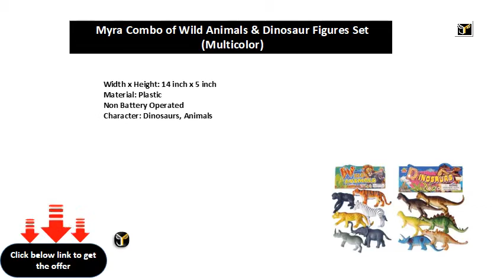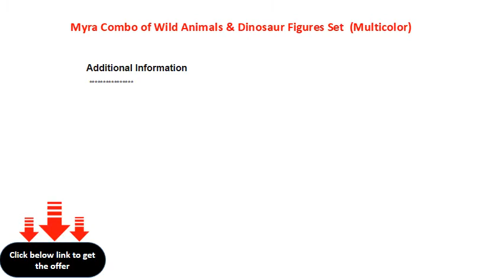Myra Combo of Wild Animals & Dinosaur Figures Set Multicolor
Width x Height: 14 inch x 5 inch
Material: Plastic
Non Battery Operated
Character: Dinosaurs, Animals